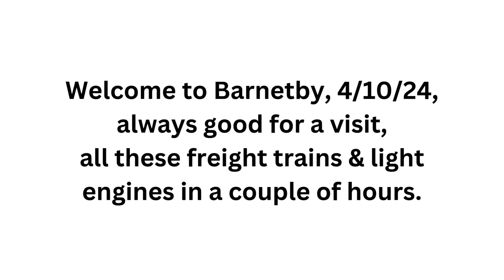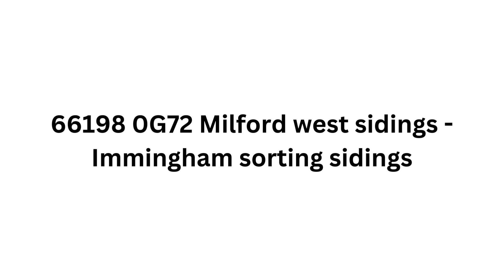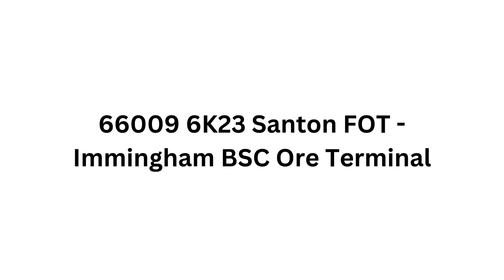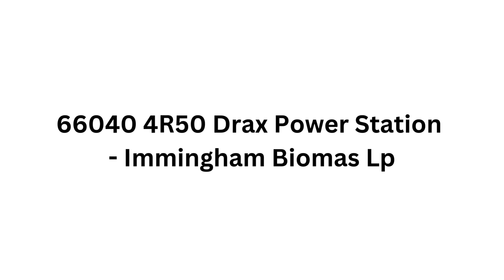Barnetby 4/10/24 Immingham Biomas Lp - Drax Power Station Railway Freight Trains